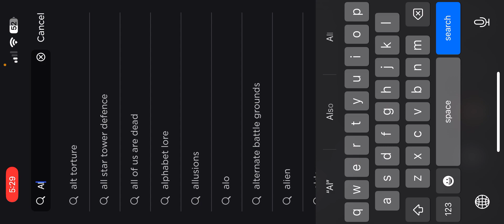Kohau day in the life of where I work